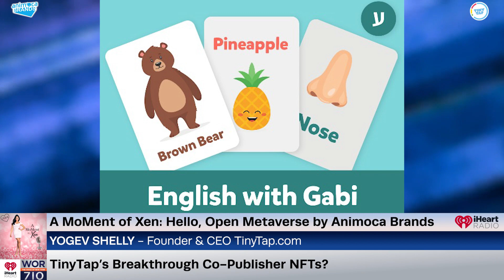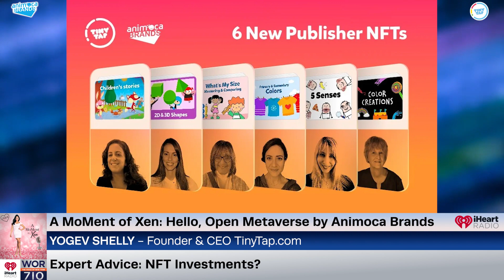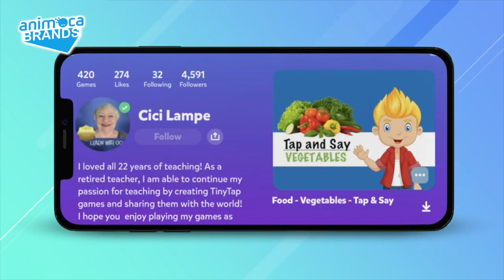TinyTap Decentralizing Education & Compensating Educators? ft. Yogev Shelly Ep90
In Hello, Open Metaverse by Animoca Brands we welcome back Yogev Shelly, CEO & Founder of TinyTap. TinyTap is a library with 200,000+ teacher-made educational games. TinyTap is among the world’s top-grossing kids apps on the App Store in the US and globally. He’s here to chat about decentralized education and how Web 3.0 is compensating educators worldwide via TinyTap where educators can earn up to 13x their regular monthly salary.